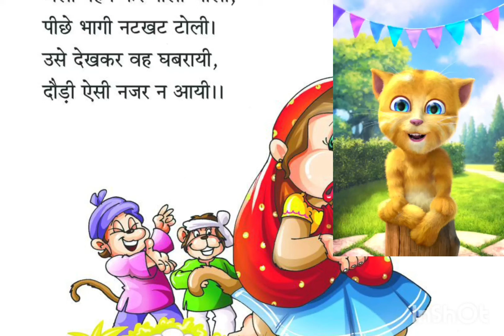Nursery Rhyme for Children's/ Hindi Poem " Banderiya"